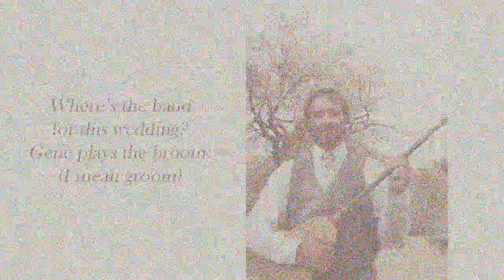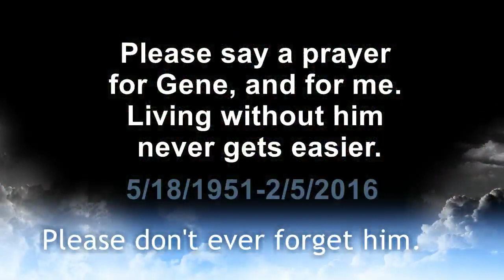Remember Gene 2022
Some photos in memory of Gene Weinmann, born May 18, 1951, died February 5, 2016.  Thank you to all those who loved him and were loved by him. I appreciate and love you all very much. Julie